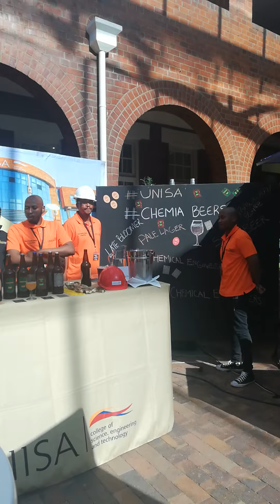Intervasity brew competition